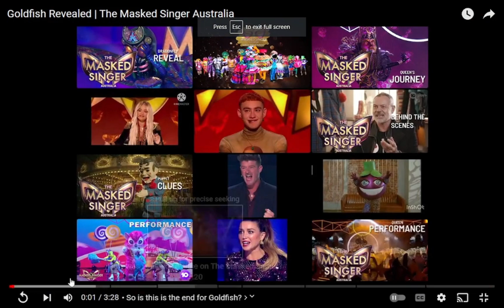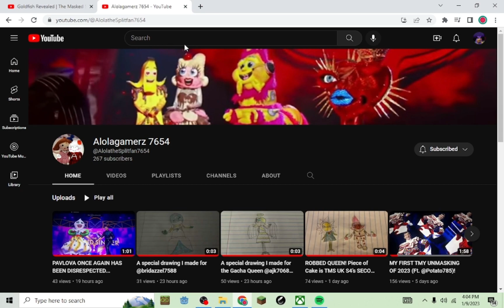TMY S4 Ep5 Results+Battle Royale